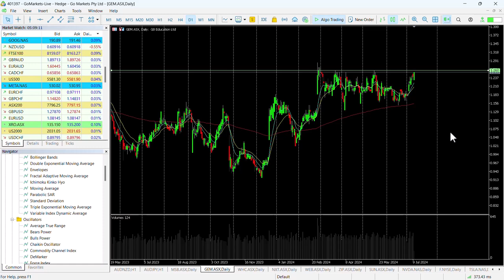ASX Chart of the day - GEM - Early learning centre company looks to test important price level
G8 Education Limited (GEM) is a leading provider of quality early learning education and care, with a range of trusted brands and more than 430 centres across Australia. The Company is driven to achieve our purpose, creating the foundations for learning for life. They are proud to help shape the lives and minds of tens of thousands of children attending our network of early learning centres every day.